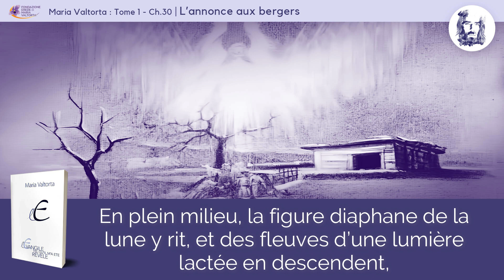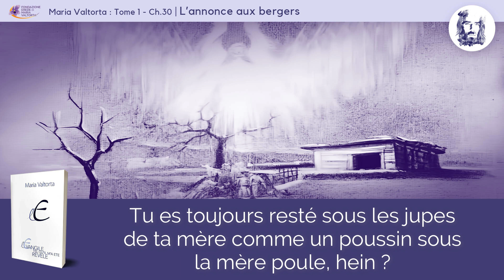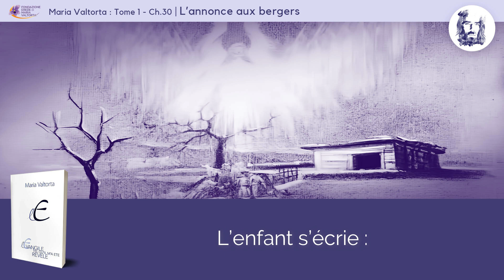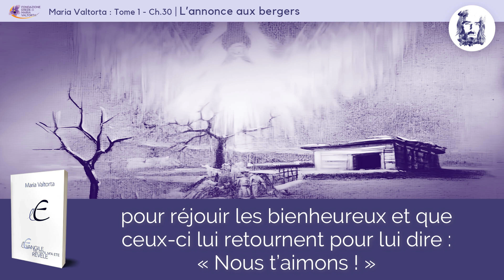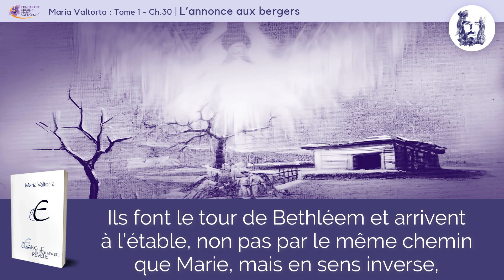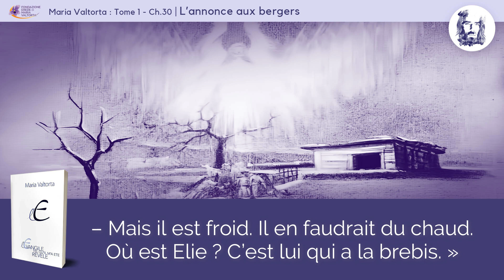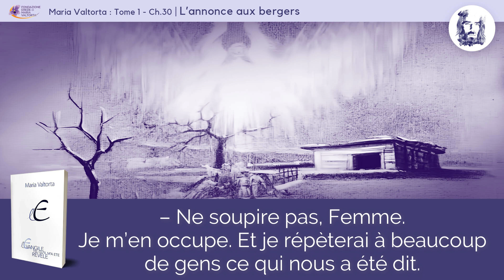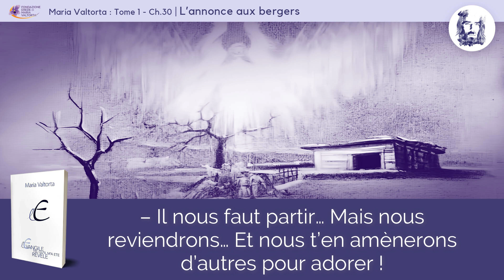C'est un ange ! Le voilà qui s'approche ... | Vision de Maria Valtorta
Nous sommes *Florian* et *Sandra* , mariés depuis dix-huit ans. Amoureux de Jésus-Christ et de *l'Oeuvre de Maria Valtorta* , nous avons créé cette chaîne YouTube pour les âmes. C'est la Parole même de Jésus qui nous oblige :  _« Un trop grand nombre d’âmes ne sont pas établies dans la foi, tout simplement parce qu’elles ne savent pas, ne me connaissent pas. Avoir un pauvre souvenir d’un Dieu Homme mort sur une croix, ce n’est pas me connaître... Les églises sont-elles vides ou à moitié vides ? Qu’on entre dans les maisons ! »_  (2 juin 1946 – Les Cahiers)

👉 *"L'Évangile tel qu'il m'a été révélé"* – Maria Valtorta (tome 1, chapitre 30) – _Éditions Centro Editoriale Valtortiano_

_« Aujourd’hui, dans la cité de David est né le Sauveur. » A ces mots, l’ange ouvre plus grand ses ailes et les agite comme sous un tressaillement de joie, et une pluie d’étincelles d’or et de pierres précieuses paraît s’en échapper, en un véritable arc-en-ciel qui forme un arc de triomphe sur le pauvre parc à bétail. « … le Sauveur, qui est le Christ. »_

*La Parole qui donne la Vie éternelle* ✝️

▬▬▬▬▬▬▬▬▬▬▬▬ NOUS SOUTENIR ▬▬▬▬▬▬▬▬▬▬▬

📚 _"Es-tu prêt ? Il revient"_ en téléchargement ou lecture – *GRATUIT*
📚 Pour commander le livre _"Es-tu prêt ? Il revient"_ :

▬▬▬▬▬▬▬ LIENS MARIA VALTORTA  ▬▬▬▬▬▬▬

▬▬▬▬▬▬▬▬▬ VIDÉOS ASSOCIÉES  ▬▬▬▬▬▬▬▬

▬▬▬▬▬▬▬▬▬▬▬▬ MUSIQUE  ▬▬▬▬▬▬▬▬▬▬▬